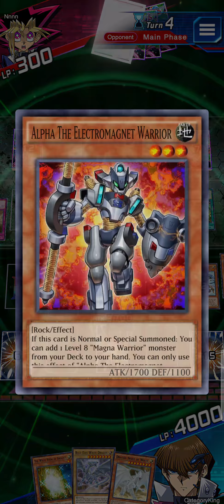Leon And Luna's Duel Carnival : Day 4 - Part 2